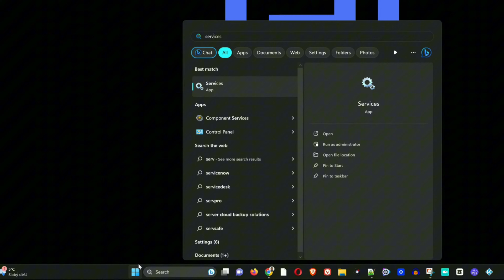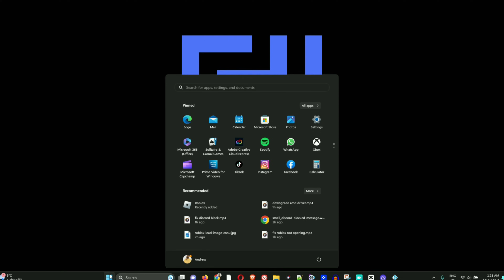How To Fix We Couldn’t Complete the Updates, Undoing Changes | Windows Update Error Message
How do I fix undoing changes on my computer?
How do I fix Windows 11 update undoing changes?
How do I fix undoing changes in Windows 10 loop?
we couldn't complete the updates undoing changes 2022 windows 10
we couldn't complete the updates undoing changes stuck
we couldn't complete the updates undoing changes 21h2
how long does we couldn't complete the updates undoing changes
changes
Windows 11 we couldn't complete the updates
we couldn't complete the updates undoing changes taking forever
We couldn t complete the updates undoing changes Server 2012 R2r